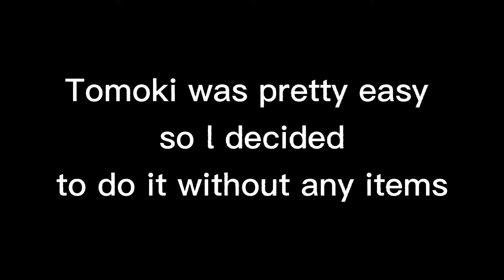Yakuza: Black Panther | Boss Fight - Tomoki [No Items] [Normal Difficulty]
What is Yakuza: Black Panther?

Kurohyō: Ryū ga Gotoku Shinshō (Japanese: クロヒョウ　龍が如く新章, "Black Panther: Like a Dragon New Chapter"), codenamed "Project K", is a video game developed by Sega along with Syn Sophia[1] and released by Sega for the PlayStation Portable in 2010.[2] The game was introduced on April 21, 2010 by Famitsu and is a spin-off from Sega's Yakuza series.[3] An adaptation of the game was televised from October 5 to December 21, 2010 on Tokyo Broadcasting System.